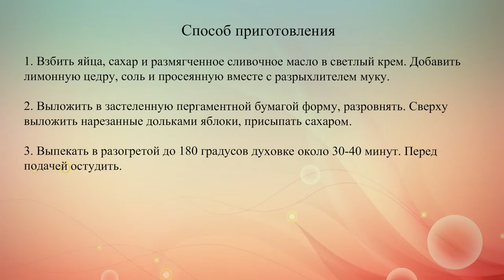Яблочный пирог Простой рецепт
Вкусный яблочный пирог с лимонной цедрой к утреннему кофе. Для его приготовления желательно выбирать яблоки с кислинкой.